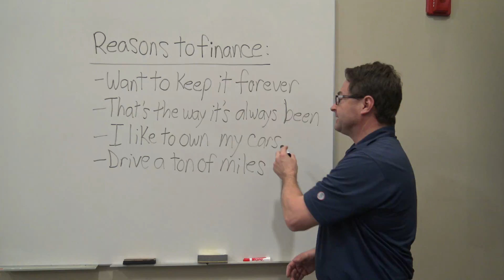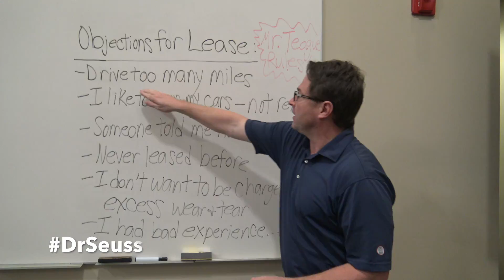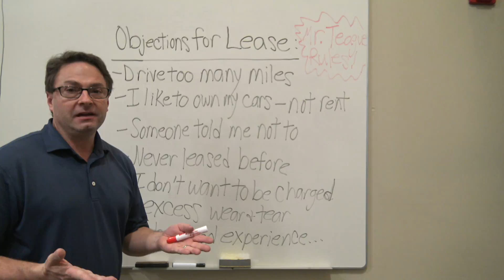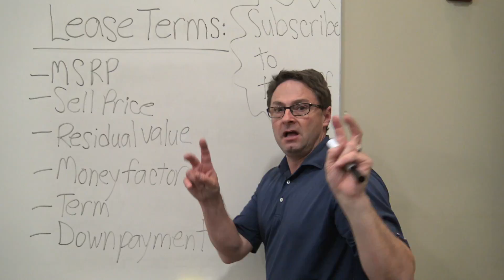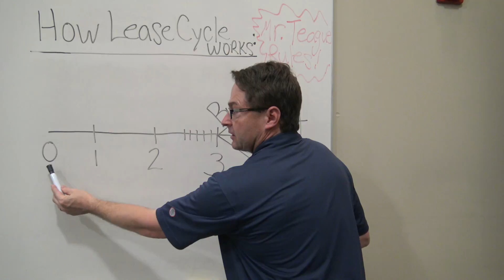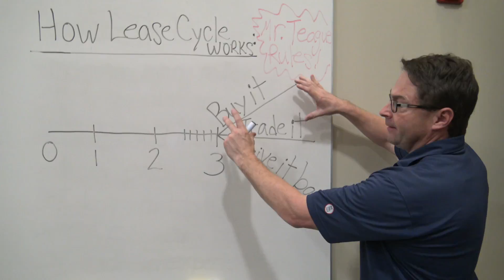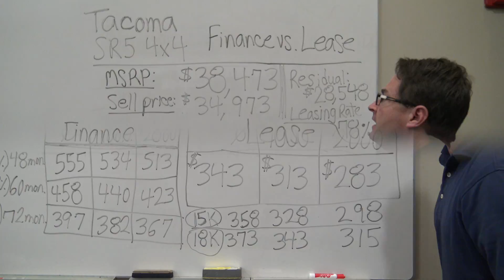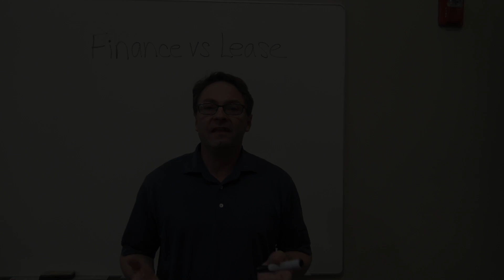Should You Finance or Lease Your Next Car?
I will show you the benefits of financing and leasing, how a lease works, and real-life scenarios.
My Amazon "Top Picks"

⬇️ Products to help you:
1. Toyota Keyless Entry Remotes & Smart Fobs
2. Radar Detectors that Work!
3. LASFIT Auto Lighting & Floor Liners
5. Car Covers for all Brands

⬇️ Things to make killer videos (click to see my picks):
2. Tripod
3. Flexible legs tripod
4. Microphone kit
5. 4K Camera

Thanks everyone for your support of my channel. Please watch an ad or two while looking at my videos. It helps and I have great partners!